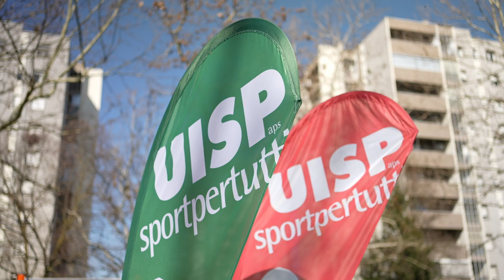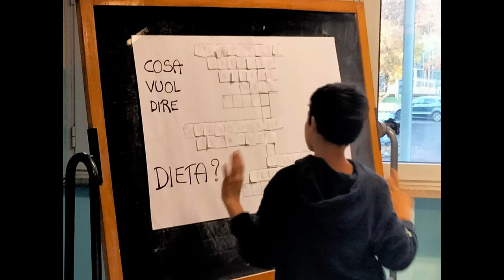Sport Civico a Reggio Emilia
Il progetto pilota prende vita nel ‘Parco del Noce Nero’ e vede la partecipazione di circa 270 studenti degli Istituti Comprensivi ‘Pertini 1 e Pertini 2’ situati proprio all’interno del parco.
Punto nevralgico del progetto gli intrecci tra i temi di riqualificazione urbana e le attività sportive, anche destrutturate, proposte in luoghi accessibili a tutti e tutte, assieme ad azioni sportive scolastiche quali tennis, basket, volley, arti marziali e ginnastica, svolte sempre in collaborazione con le Associazioni Sportive del territorio.
Il quartiere si è animato sia con attività intergenerazionali di giochi tradizionali con ragazzi/e assieme ai loro nonni/e, sia con nuove attività, come il calisthenics, per la cui pratica è stato installato un impianto nel Parco del Noce Nero.
Sono stati attivati tavoli di confronto con le realtà del Terzo settore, Amministrazione comunale e cittadini del ‘Centro Sociale Rosta Nuova’, situato all’interno del parco per definire le ‘buone pratiche’ messe in atto dal progetto ed adottare quindi un modello di sviluppo da esportare in altri quartieri della città emiliana.